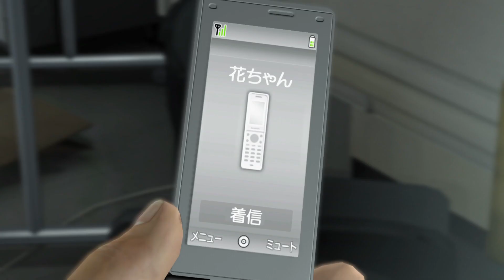My first experience with Yakuza 5 Part 7